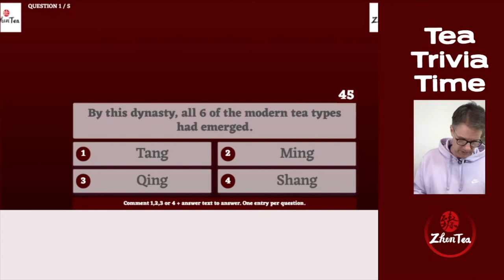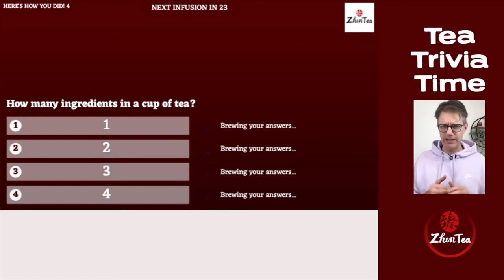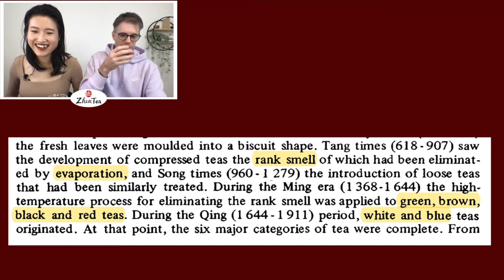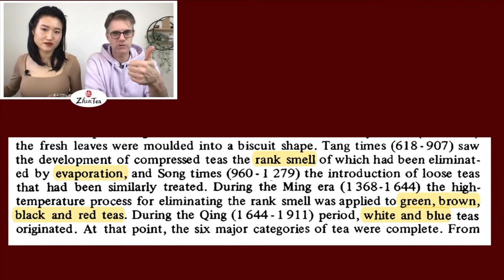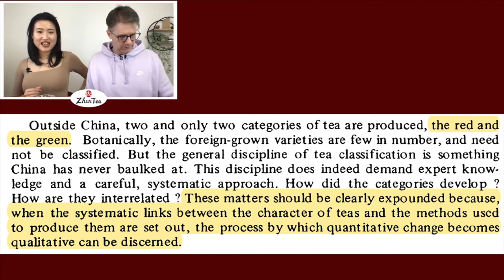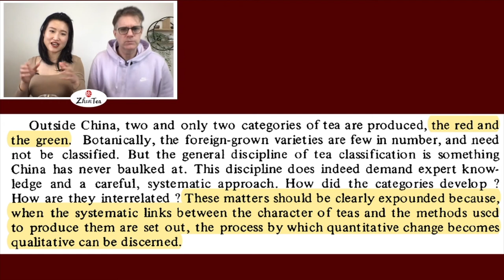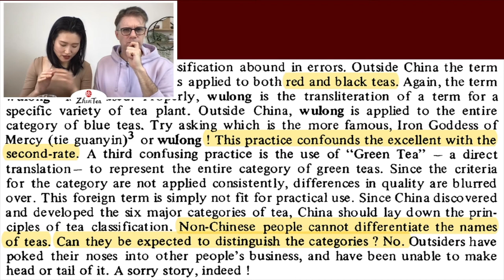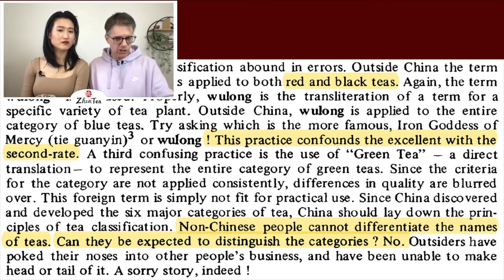Sunday Tea Book ep.37 | The Origin of 6 Tea Types | Sip-a-long - Tian Jian Dark Tea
❤️Timestamp
00:00 intro
09:30 Tian Jian(dark tea)
21:23 Tea Trivia
31:35 China has a long history of tea and various kinds of tea
44:38 An overlook of the tea situation outside China